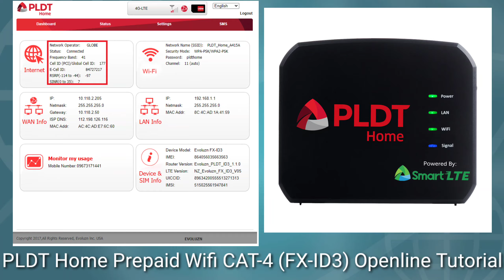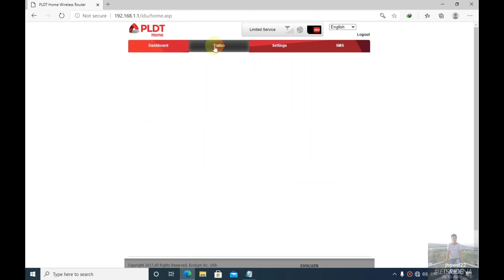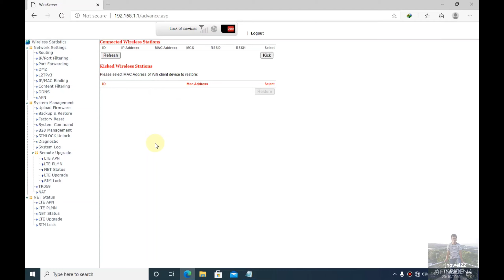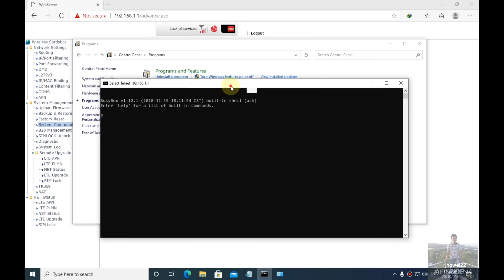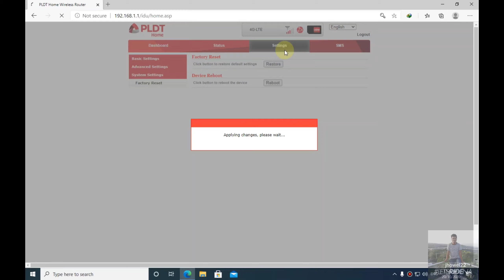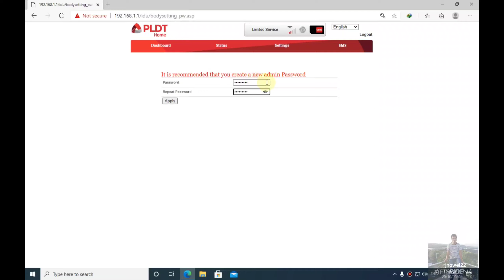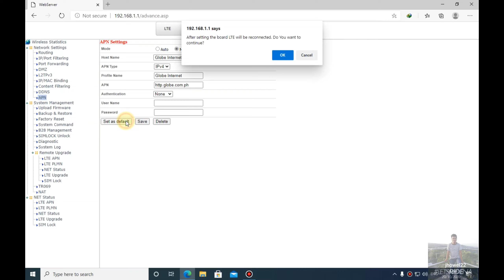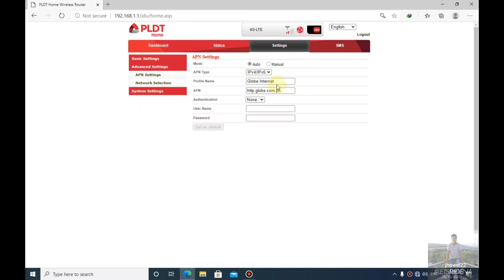PLDT Home Prepaid Wifi CAT4 (FX-ID3) Openline with Band Frequency Tutorial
PLDT Home Prepaid Wifi FX-ID3 Openline with Band Frequency Tutorial

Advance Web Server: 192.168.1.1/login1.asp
Username: advance
Password: @siaT3lco

System Command:
telnetd -p 23 -l /bin/sh

Go to Command Prompt:
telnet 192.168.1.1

Telnet Command:

serial_test /dev/ttyACM1

at

AT*MRD_MEP=D

Credits: Madam Zander Mazda

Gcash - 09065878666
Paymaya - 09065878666